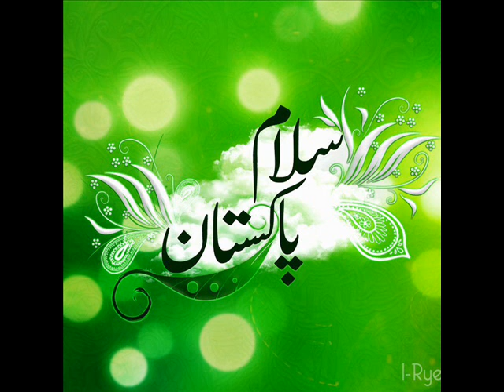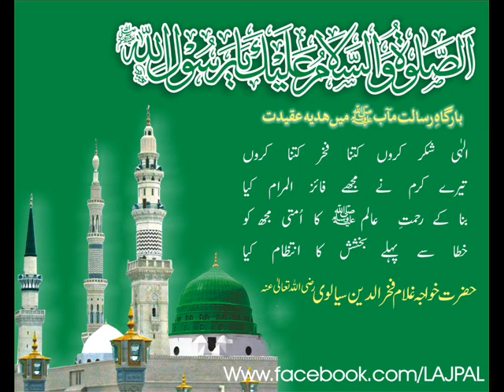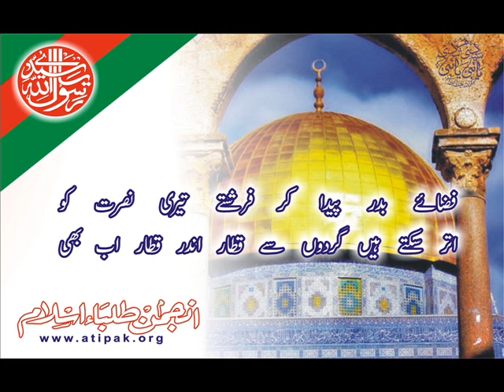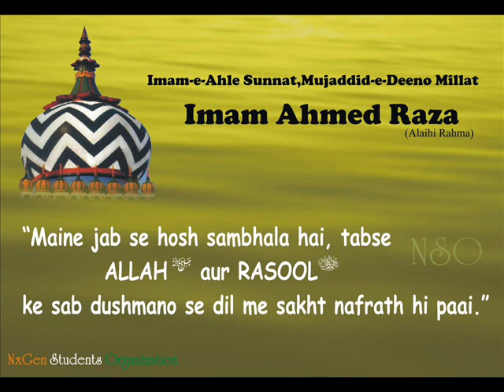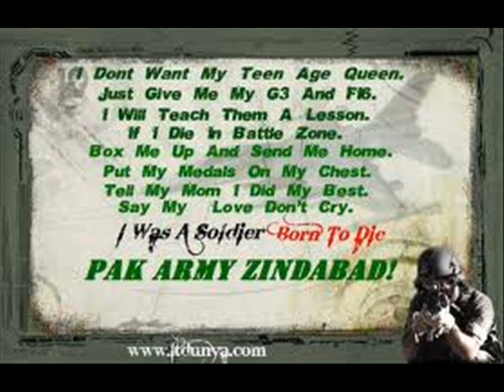TARANA OF ATI (ANJUMAN TALABA ISLAM) atipak.org. M SHAHEER HAIDER MALIK SIALVI CHISHTI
TARANA E ANJUMAN
UPLOADED
BY
M SHM SIALVI
To see Islamic,Patriotic Videos and Pictures.plz visit our Plz Click Here and LIKE this PAGE